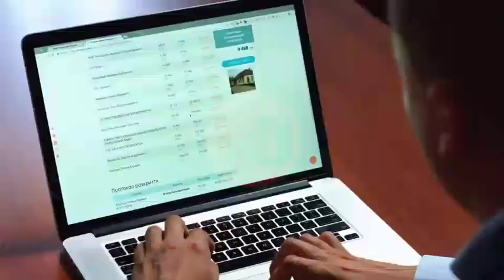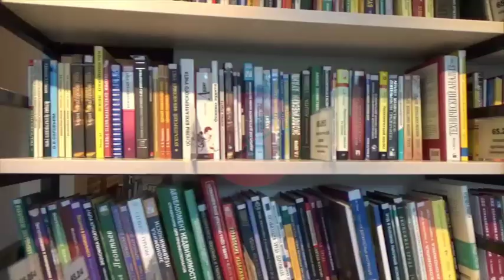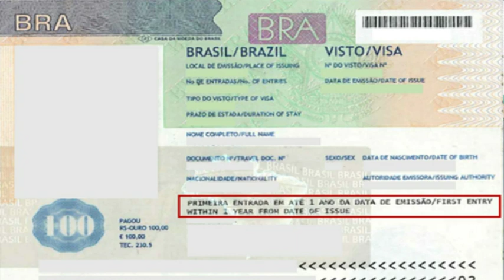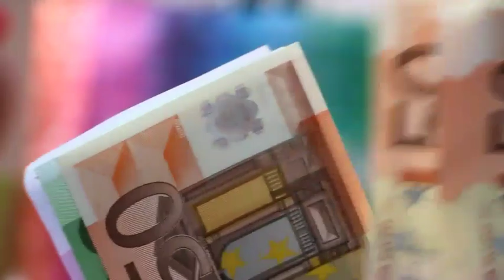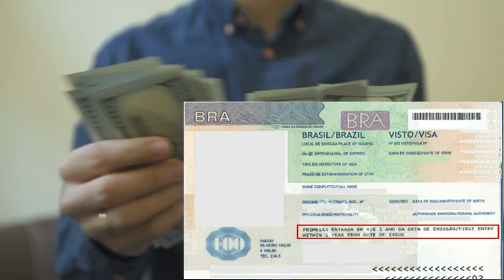15 Décembre BREZIL/HAITI & HAITI/BREZIL San eskal Panamá ni viza tranzit